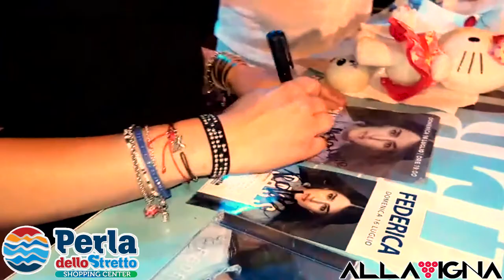INSTORE DI FEDERICA AL CC PERLA DELLO STRETTO 16/07/2017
VIDEO dell'evento con Federica Carta presso il Centro Commerciale Perla dello Stretto di Villa San Giovanni (RC) dove incontra tutti i FAN ed autografa tutte le copie del suo primo ALBUM "FEDERICA"!😍✌